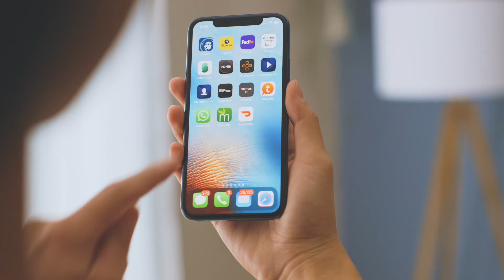Farmers Market LA - Delivered by Mercato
Mercato was built with all the small details in mind. We empower grocers with easy-to-use marketing, e-commerce, and service tools that result in seamless online ordering and delivery.